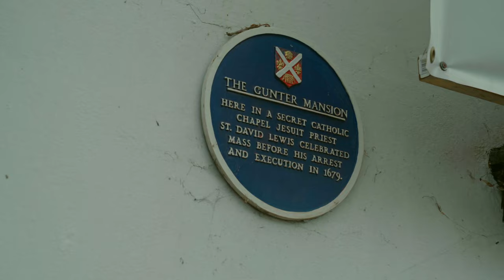St. David Lewis || 40 Martyrs of England & Wales || Trailer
During his years as a missionary in South Wales, St. David Lewis was known to the faithful as Tad y Tlodion, "Father of the Poor." To learn more about this extraordinary Saint, watch Shalom World’s ’40 Martyrs of England & Wales’ this Thursday, October 19th at 9:30 PM ET/BST/IST/AEDT.